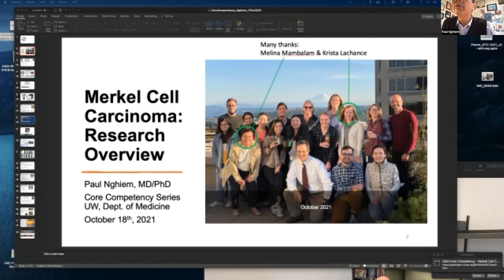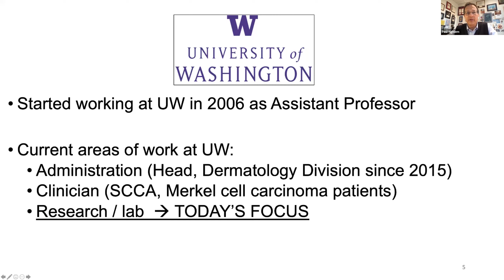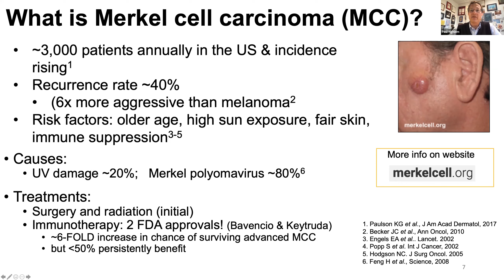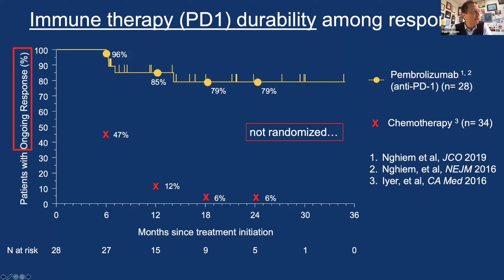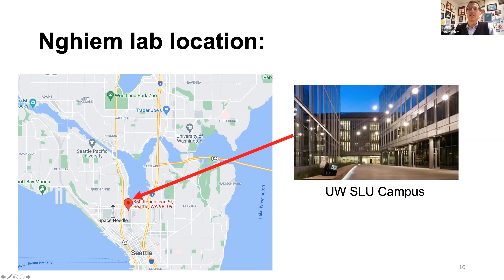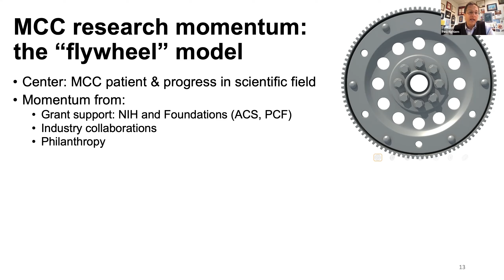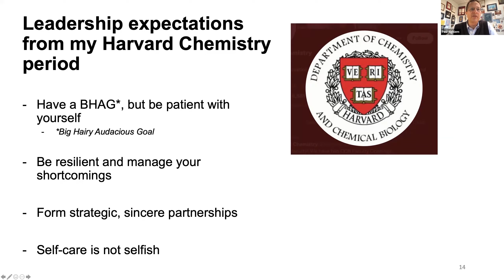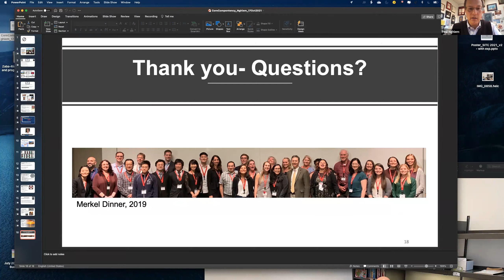Core Comp 10/18/21